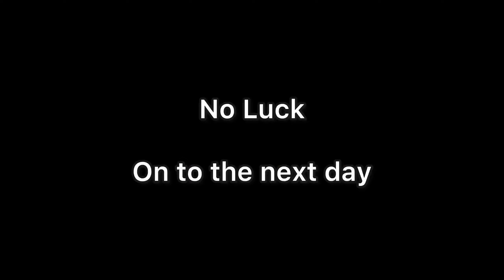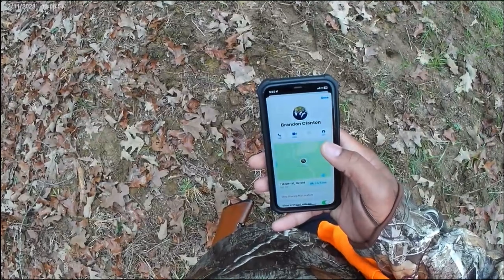Triumph in the Mississippi Woods: My First Solo White Tail Deer Hunt Success to End 2023!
Join me on an unforgettable journey as I embark on my first solo white tail deer hunt in the heart of Mississippi. From the crack of dawn to the moment of victory, witness the challenges, excitement, and pure adrenaline as I navigate the wilderness, ultimately achieving success in this thrilling hunting adventure.